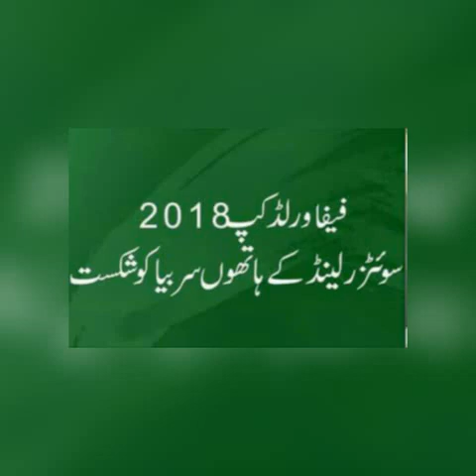World Cup: Albanian eagle celebration controversy as Switzerland beats Serbia 2-1..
Albania's national flag was at the centre of Switzerland's 2-1 victory over Serbia at the World Cup overnight.

Switzerland's Granit Xhaka and Xherdan Shaqiri celebrated their goals by making a nationalist symbol of their ethnic Albanian heritage.

Both players put their open hands together with their thumbs locked and fingers outstretched to make what looks like the double-headed eagle displayed on Albania's flag. The thumbs represent the heads of the two eagles, while the fingers look like the feathers.

"I think about this, I don't want to speak," said Shaqiri, who also took off his shirt after scoring.

"In football, you have always emotions. You can see what I did, and it's just emotion, and I'm just happy to have scored the goal. I did it, and we don't have to speak about this."

The gesture is likely to inflame tensions among Serb nationalists and ethnic Albanians.

Shaqiri was born in Kosovo, the former Serbian province that declared independence in 2008. Serbia doesn't recognize Kosovo's independence and relations between the two countries remain tense. Xhaka's parents are originally from Kosovo and they are of Albanian heritage. His brother plays for Albania's national team.

Years of war in Balkans sent many families to western European countries, including Switzerland. The Swiss have dozens of ethnic Albanians in their national soccer program.

Serbia's players did not react to the eagle gestures at Kaliningrad Stadium.

"I don't have any comments," Serbia coach Mladen Krstajic said. "I don't deal with these things. I am a man of sports, and this is what I'm going to stay being."

"You should never mix politics and football. You should always show respect," Switzerland coach Vladimir Petkovic said. "It's a wonderful atmosphere and a positive experience and that's what football should be about."

In the tournament's first come-from-behind victory, Xhaka made it 1-1 in the 52nd minute with a powerful shot through a crowded penalty area. Shaqiri added the other in injury time after running past the Serbian defence.

Aleksandar Mitrovic had scored for Serbia with a header in the fifth minute.

The win puts Switzerland into second place in Group E with four points, the same as Brazil. The Swiss will advance to the round of 16 if they beat Costa Rica on Wednesday in Nizhny Novgorod. Serbia will face Brazil in Moscow at the same time.